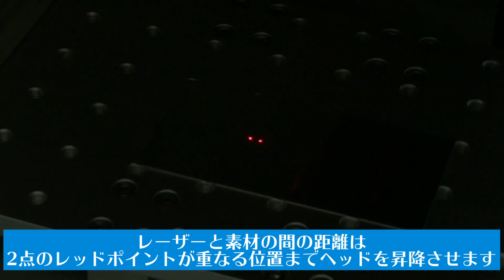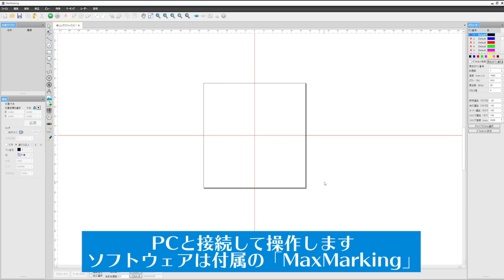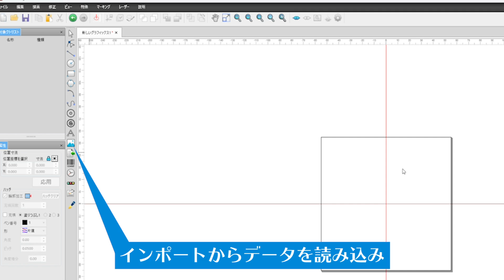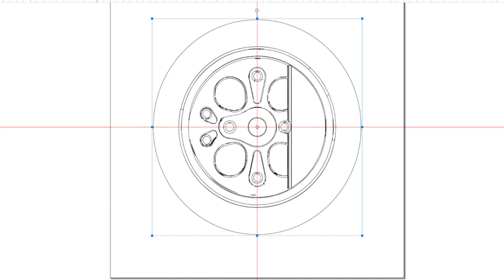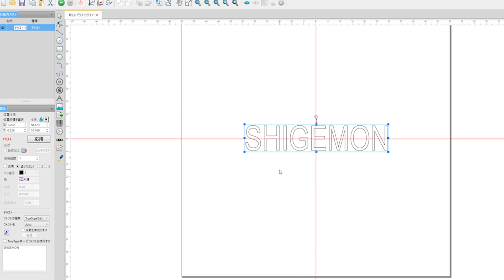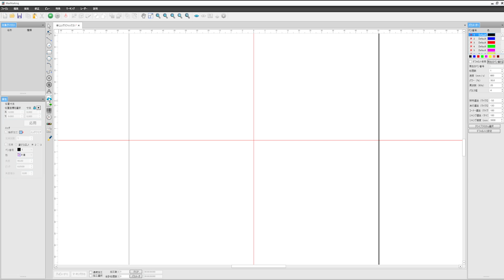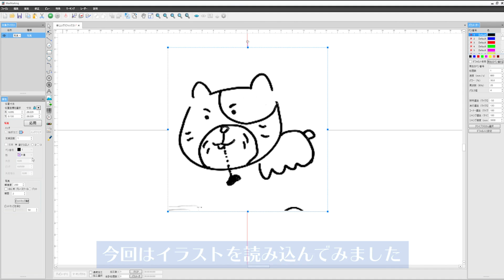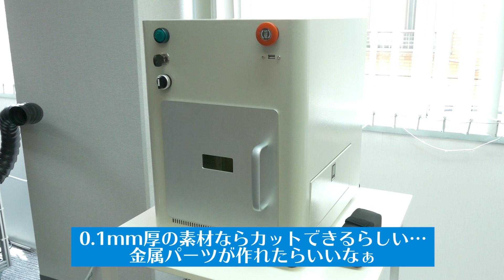ファイバーレーザーで金属へ加工してみる / Nゲージ 鉄道模型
金属素材へマーキング加工ができるファイバーレーザーを触らせていただきました。
基本的には業務用なのでだいたいのことはできてしまうのですが、それを個人工作として使ってみます。
レーザー加工機はマスターしたいので少しずつ動画で使っていきます。

【撮影協力：AEON LASER / 創新テック株式会社】

★メンバーコミュニティをはじめました！★

レーザー加工をマスターしたい…

(SHIGEMON宛)